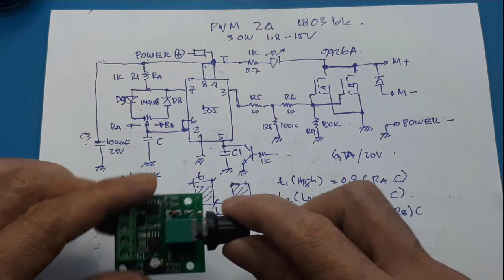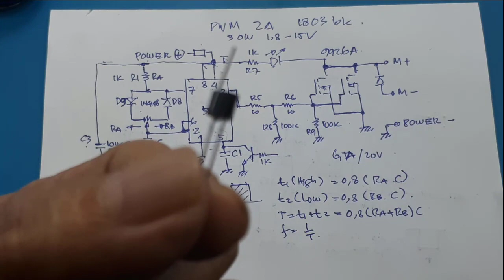transistor tambahan pada pin 5 - IC 555 PWM 3 10A 20A SPEED CONTROLLER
link pembelian :
Video ini hanya menjelaskan salah satu fungsi pin 5 pada IC 555, contoh disini yang diterapkan sebagai PWM

00:00 test pwm ditambah transistor
00:32 Radal05
00:50 Fungsi pin 5 IC555
02:25 Assembly